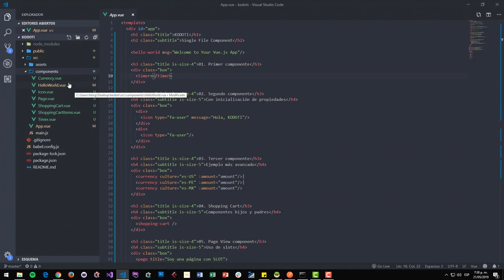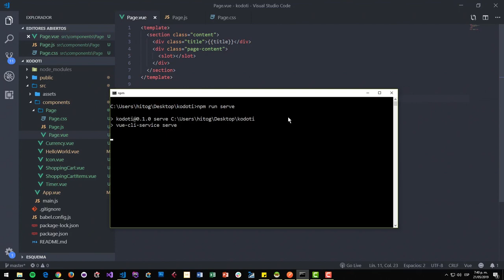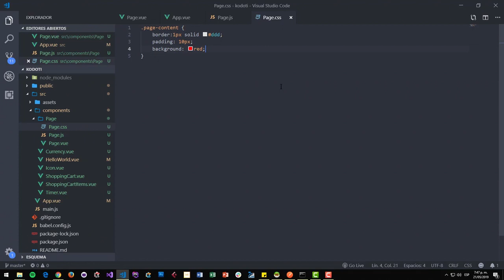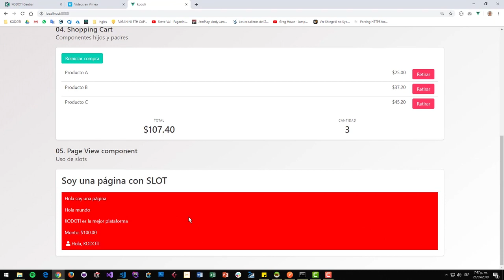12. VueJs de Cero a Ninja - Distribución de responsabilidades del proyecto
VueJs es uno de los frameworks más populares en el mercado actual
y en este curso aprenderás a usarlo desde cero.